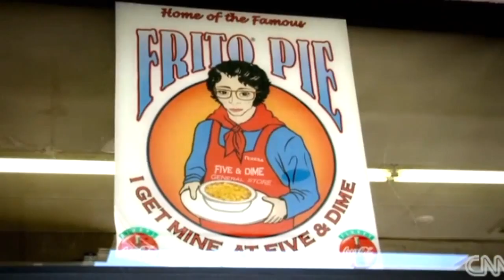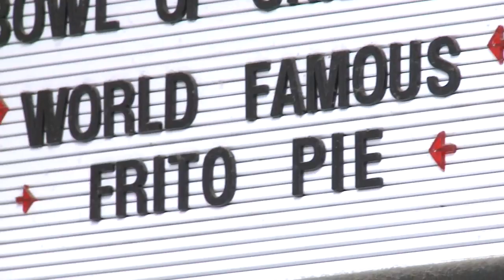Bourdain apologizes for Frito pie insult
Famed TV chef Anthony Bourdain is now apologizing for causing a ruckus this weekend by bashing a Santa Fe store's take on a popular New Mexico dish.